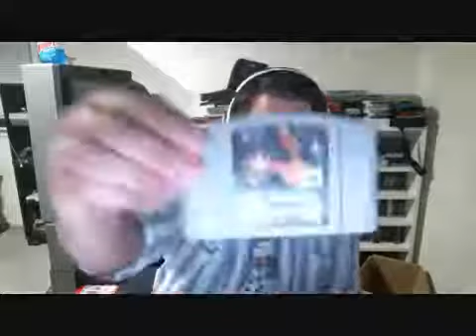Nerdicus Retro Haul EP1 : A Diddy of a Retro Haul in NYC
TWITTER : COPERNICUSNERD BLOG : The first of hopefully many of the Retro Haul videos I'll be putting up on